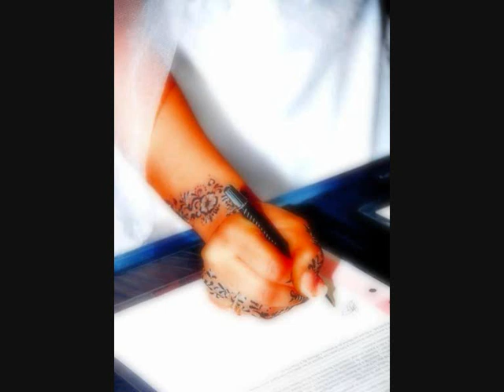Djibou el henna Chaoui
Celia- Hatrouk  *Henna*